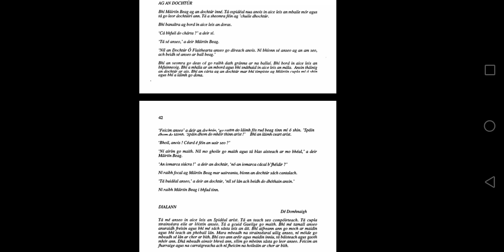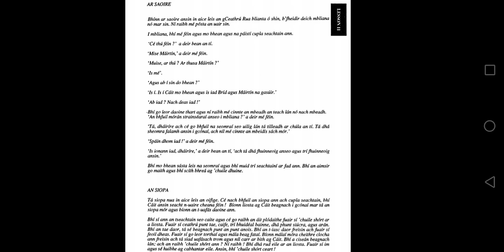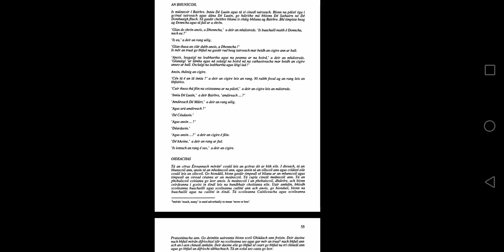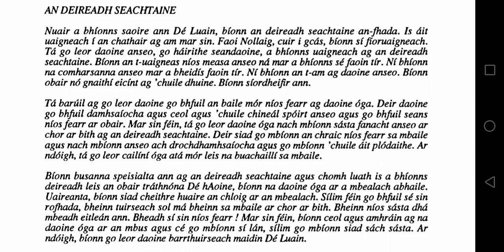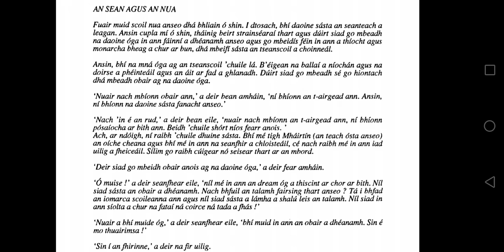Texts 10 to 14